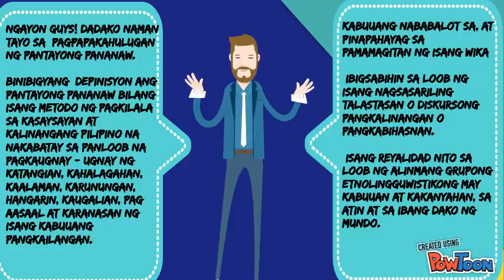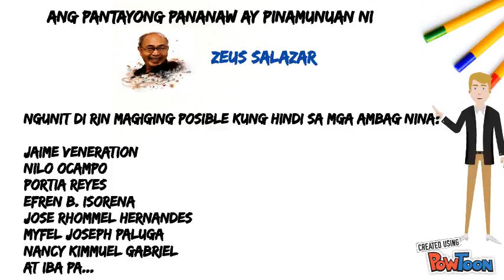Copy of PANTAYONG PANANAW